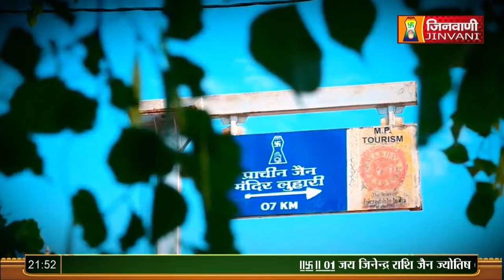PKG श्री 1008 सिद्धचक्र महामण्डल विधान,लुहारी,नरयावली सागर (म.प्र) A08373